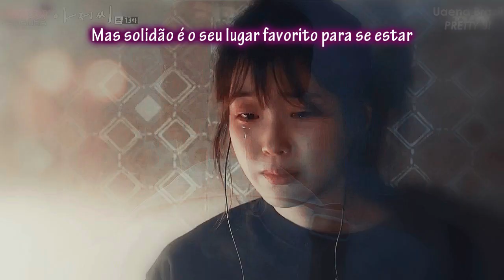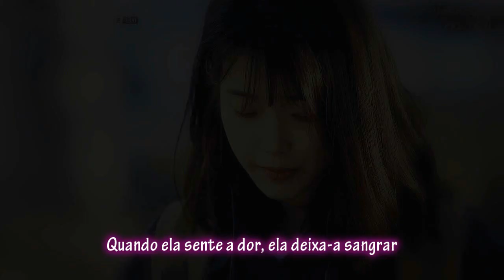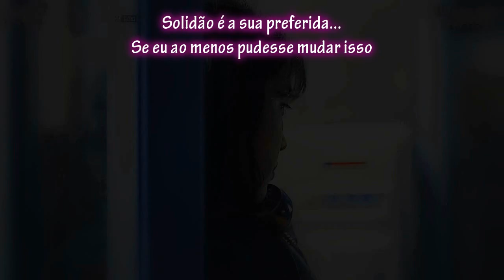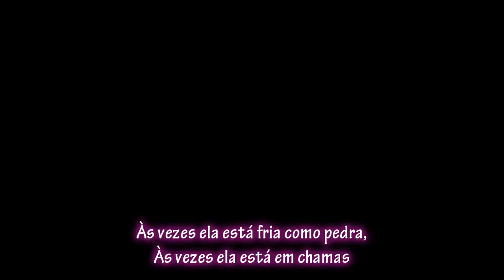My Ahjussi MV // Hollow (TRADUÇÃO) // Ji An x Dong Hoon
•Kdrama: My Ahjussi/My Mister

•Couple: Lee Ji An (Lee Ji Eun/IU) x Park Dong Hoon (Lee Sun Kyun)

•Song: Hollow

•Artist: Belle Mt.